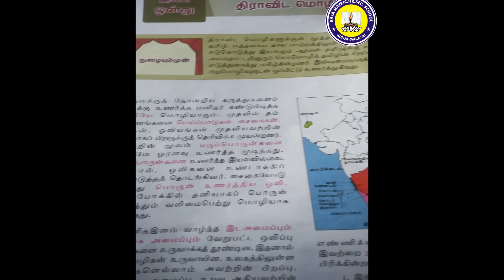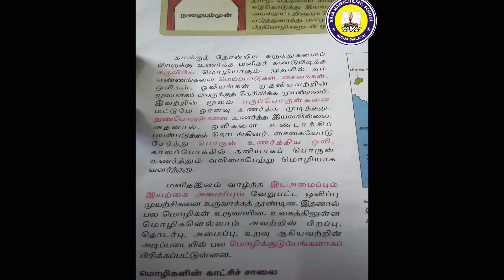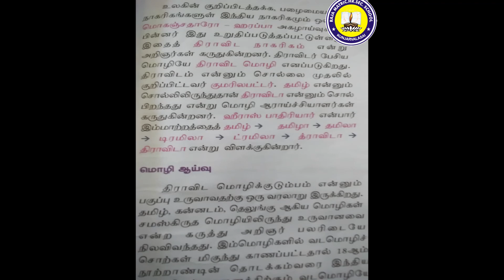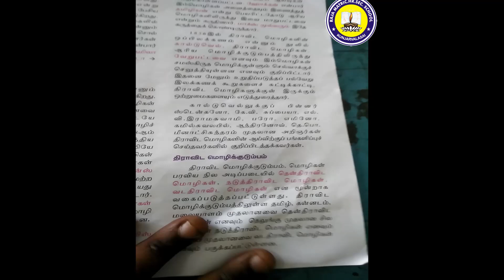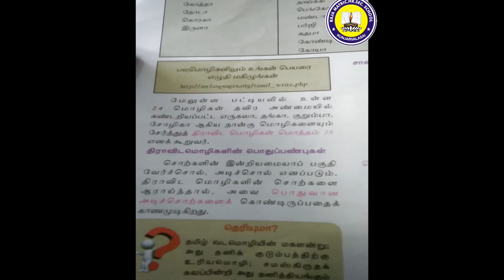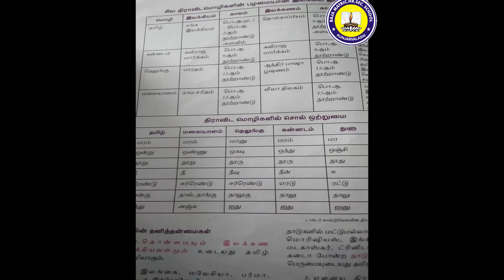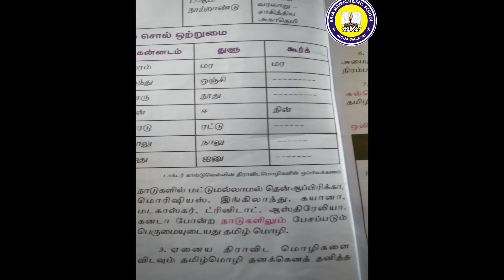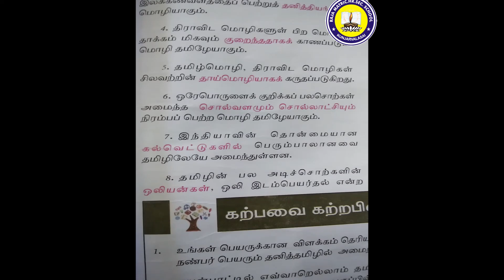iX STD TAMIL